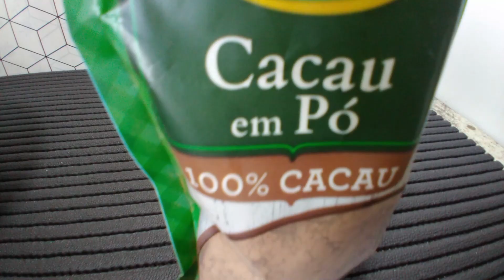COMO FAZER MOUSSE CREMOSO FIT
Você pode me ajudar a crescer na plataforma deixando a sua contribuição através do LIKE e se INSCREVENDO . Desta forma, poderei trazer conteúdos cada vez mais relevantes para todos vocês . Conto com a ajuda de vocês. Obrigada e um beijo no coração de todos.

RECEITA musse:
metade de um pacote de suco 8g zero açúcar sabor maracujá
1 caixinha de creme de leite

PARA A COBERTURA DO MOUSSE
6 colheres de sopa de leite em pó desnatado
150g de nata
3 colheres de açúcar xilitol
1caixinha de creme de leite
2 colheres de sopa de chocolate em pó 100% cacau
gliter comestível para decoração